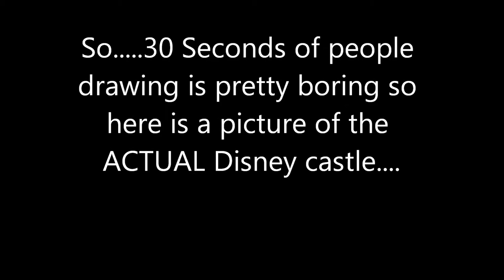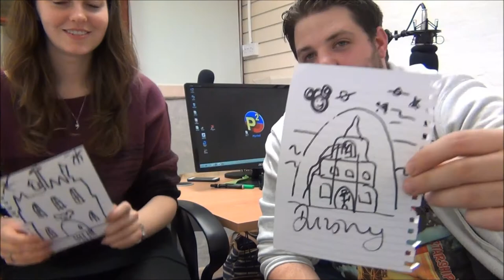The Drawing Game | The Disney Castle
The Ninth Video from CCR's "Really Reel Show" with Adam.
In this video Adam and Emily from CCR Drivetime play the "Drawing Game".
They have 30 seconds to draw "The Disney Castle"!
How hard can it be really?.
YOU can judge who drew the best DISNEY CASTLE by simply commenting below whose is the best.

Make sure you tune in and listen to "The Really Reel Show" every Saturday Night at 8pm UK time on CCR | Chelmsford Community Radio